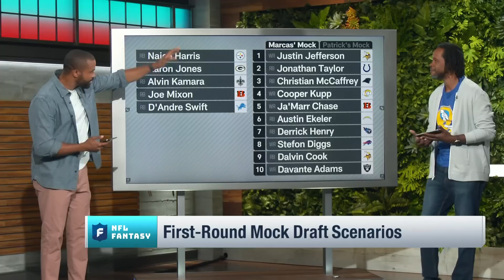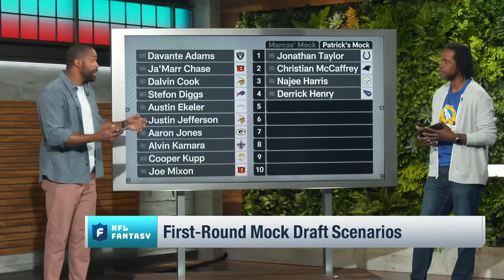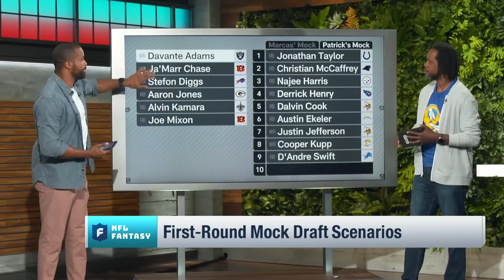First Round Fantasy Mock Draft: How to Navigate the First Round